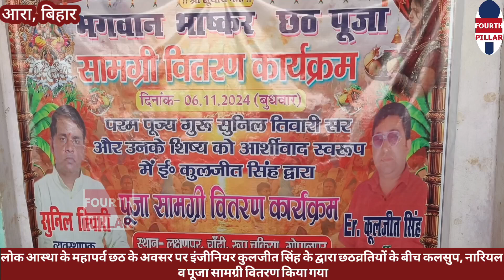इंजीनियर कुलजीत सिंह के द्वारा छठव्रतियों के बीच कलसुप, नारियल व पूजा सामग्री वितरण किया गया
लोक आस्था के महापर्व छठ के अवसर पर इंजीनियर कुलजीत सिंह के द्वारा छठव्रतियों के बीच कलसुप, नारियल व पूजा सामग्री वितरण किया गया